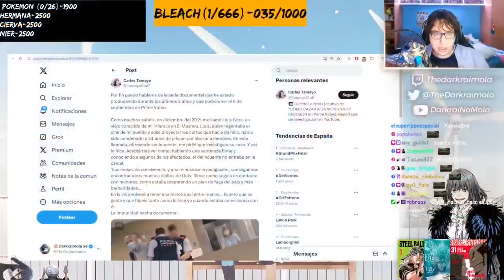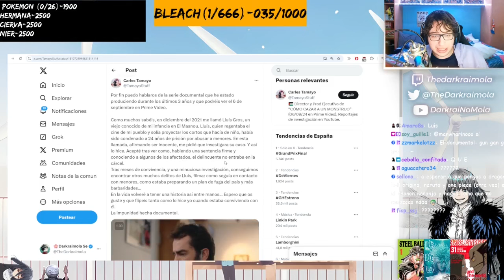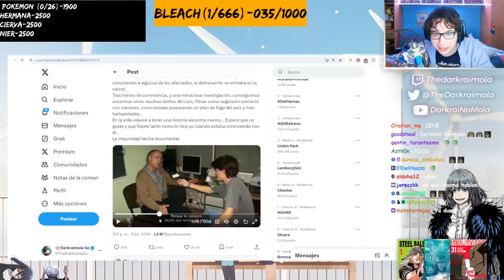COMO OCURRIO ESTO